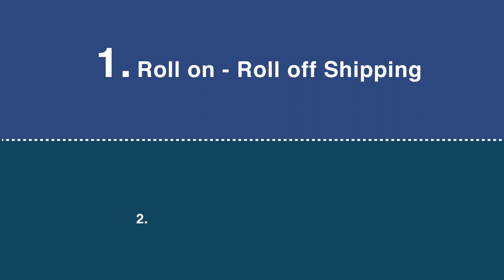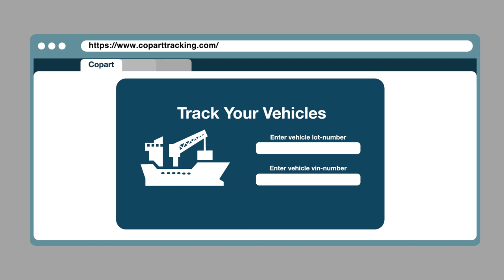Copart Middle East International Shipping Services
Are you looking to safely ship your vehicles overseas? Watch this video to learn more!